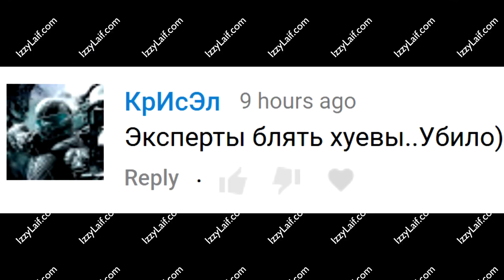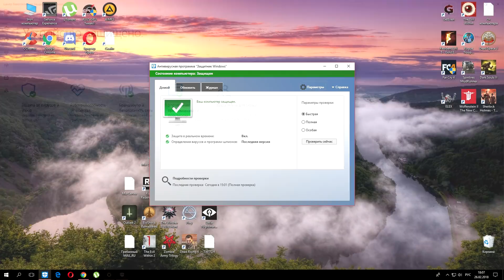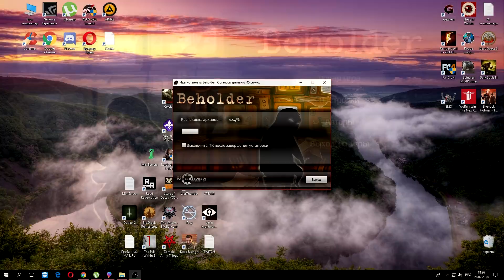🚩 IPersistFile Save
IPersistFile: Save: сбой ipersistfile::save: сбой; код